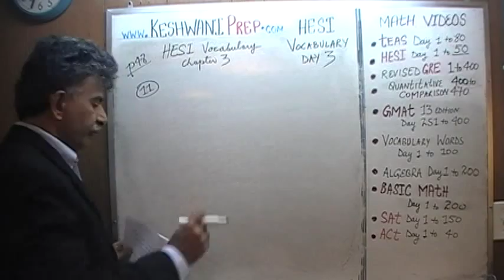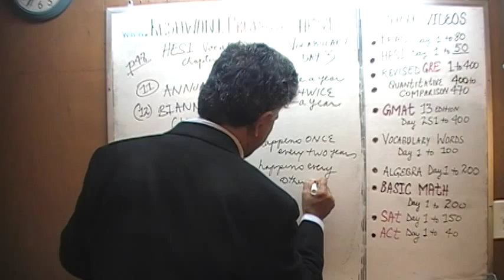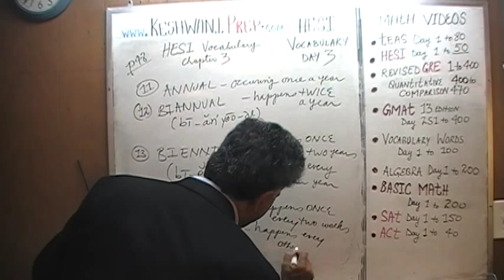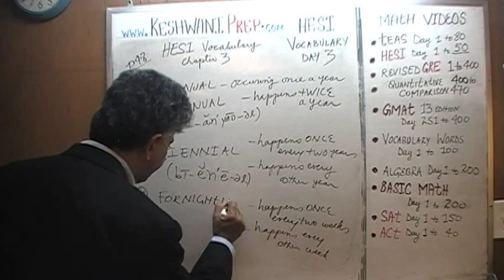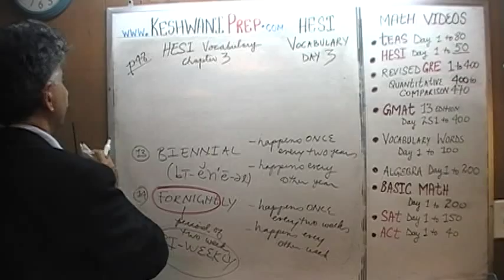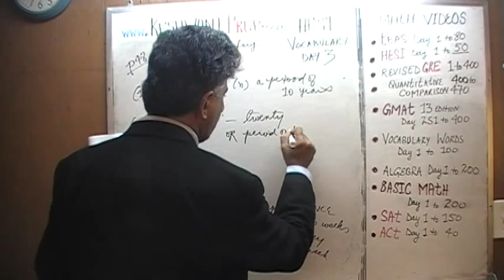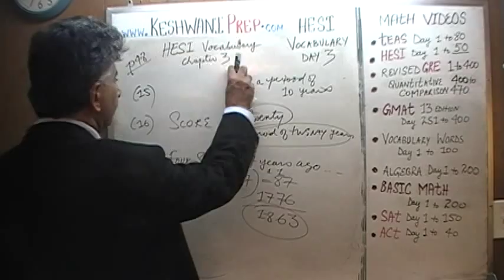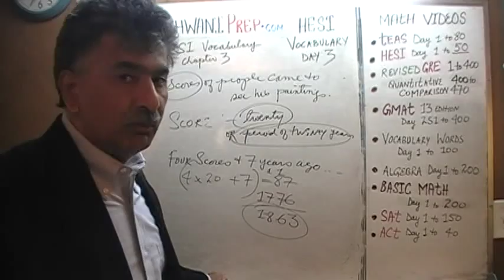HESI Vocabulary Day 3 - Online Prep Tutor - Also TEAS, GRE, GMAT, SAT, ACT, TOEFL and IELTS Keshwani